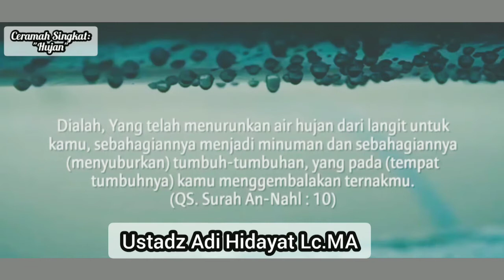CERAMAH PENDEK~ FUNGSI HUJAN - USTADZ ADI HIDAYAT, (story WA)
Assalamu'alaikum.

"Hujan"

Semoga Bermanfaat..🙏

story wa
story wa 1 menit
story islami
ceramah singkat
ceramah ustadz
ceramah agama
ceramah islam
ceramah terbaru
amalan amalan
hijrah
berubah menjadi lebih baik
story ceramah
kumpulan ceramah singkat
kajian islam
muhasabah diri
renungan diri
ceramah motivasi
ceramah hijrah
story snack video
story tiktok
story fb

story ceramah ustad
story ceramah ustadz abdul somad
story ceramah
kumpulan ceramah singkat
kajian islam
ceramah rumus dalam al-Qur'an saat gelisah,
ciri orangygditerimataubatnya
amalanorangdahulu
ceramahamalanmencintai al-qur'an
ceramahberbakti kepadaorangtua
ceramah malu tidak pandai membaca al-qur'an